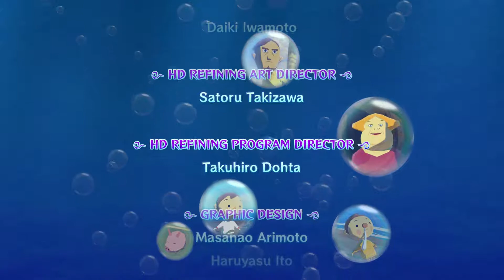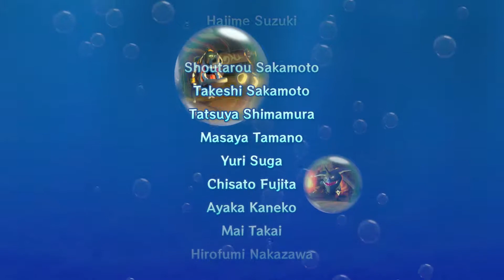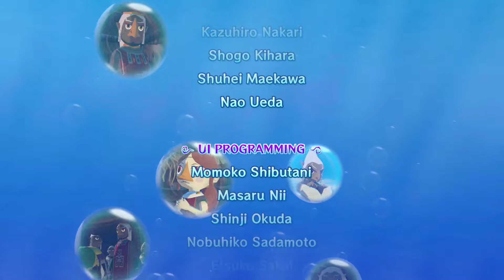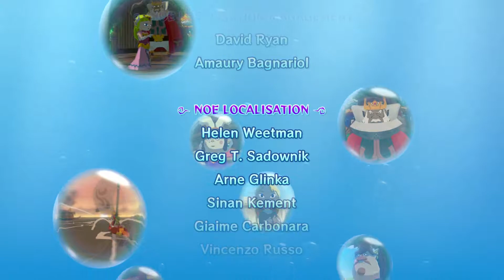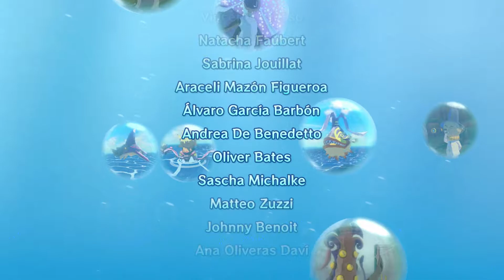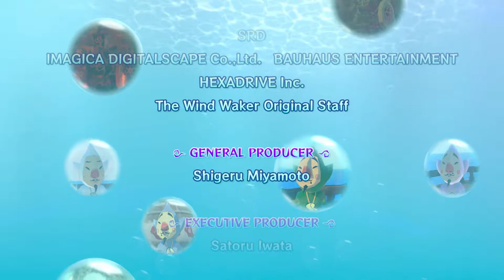The Legend Of Zelda : The Wind Waker HD 2nd Play Through Final Part 47 (Wii U)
The Legend of Zelda : The Wind Waker, reborn at last on Wii U!
Roam islands and oceans with the power of the wind at your beck and call. A timeless adventure awaits you in glorious HD!